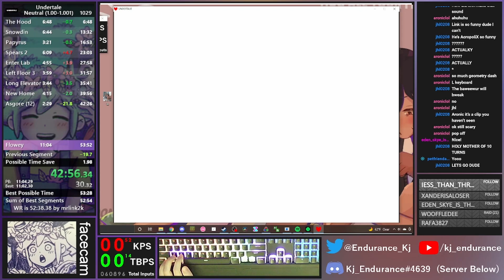Undertale - Neutral Speedrun in 53:30.800 (English 1.001)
Pretty solid run. Gonna push this down to 52 :)

Discord Server!

Discord Username:
Kj_Endurance#4639